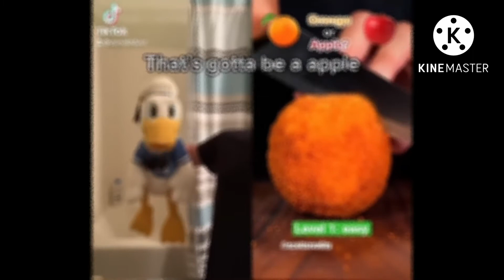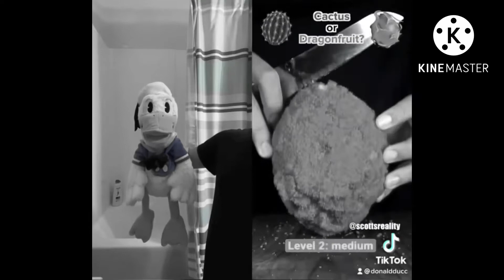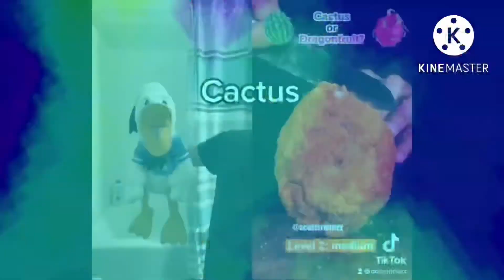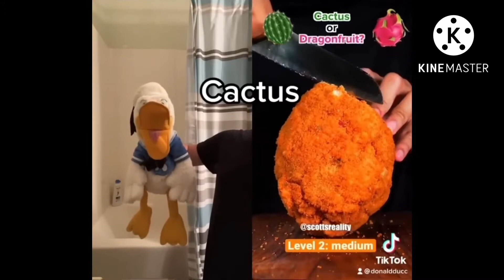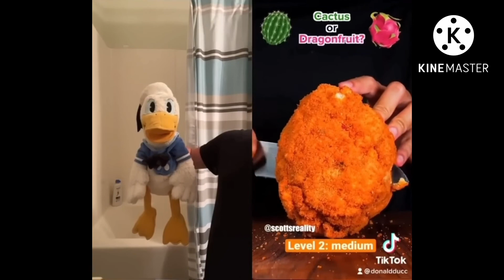Donald Duck Is Really A Demon Effects 2